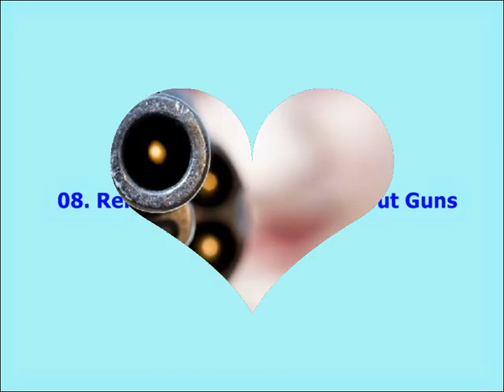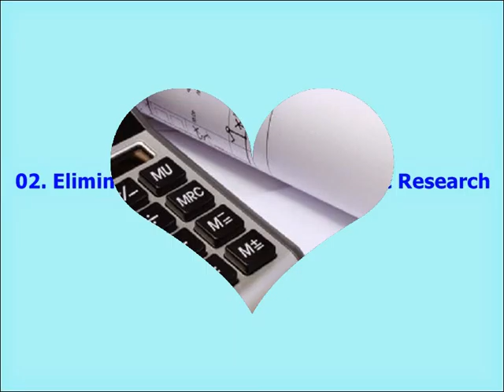10 Ways Politicians Are Holding Back Future Technologies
10 Ways Politicians Are Holding Back Future Technologies